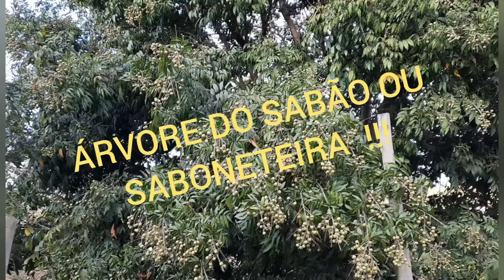ÁRVORE DO SABÃO OU SABONETEIRA !!UMA ÁRVORE COM BENEFÍCIOS MEDICINAIS E FARMACOLÓGICO !!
@ Sonia Senna.
NOME CIENTÍFICO:
SAPINDUS SAPONARIA
NOMES POPULARES:
ÁRVORE DO SABÃO
SABÃOZINHO
SABÃO - DO - SOLDADO
PAU - DE - SABÃO
SABONETEIRA
JEQUITIGUAÇU
SOLTA- MARTIM
TENDO EM SUA COMPOSIÇÃO BENEFÍCIOS MEDICINAIS E FARMACOLÓGICO.

PROPRIEDADES MEDICINAIS:
SÃO ENCONTRADAS NAS CASCAS, RAIZ E FRUTOS.
CALMANTE
ADISTRINGENTE
DIURÉTICA
EXPECTORANTE
TÔNICA
DEPURATIVA DO SANGUE
AGE EM PROBLEMAS RESPIRATÓRIOS E TOSSE .

OBSERVAÇÃO:
É UMA ÁRVORE QUE CONTEM SUBSTÂNCIAS TÓXICAS  .
PRÓXIMO VÍDEO COMO UTILIZAR OS FRUTOS COMO SABONETE NATURAL.